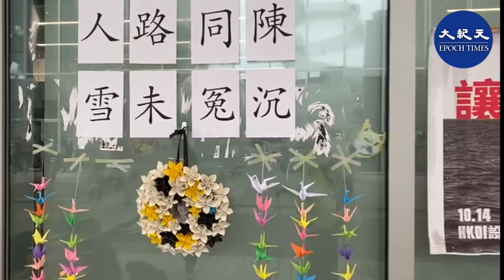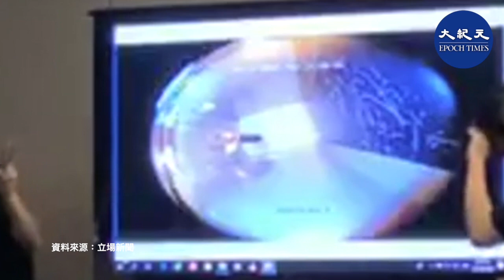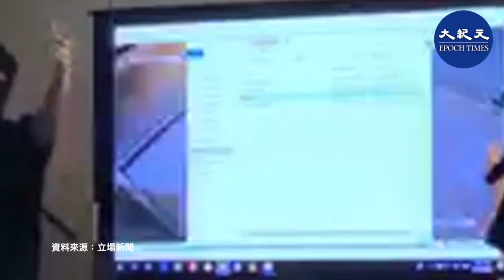【陳彥霖死因CCTV版】10.14千名學生到陳彥臨就讀的HKDI，要求校方公開CCTV，看完後，更多的疑點破綻，更認定陳彥霖死因「太可疑」